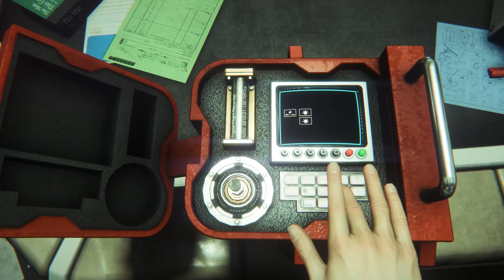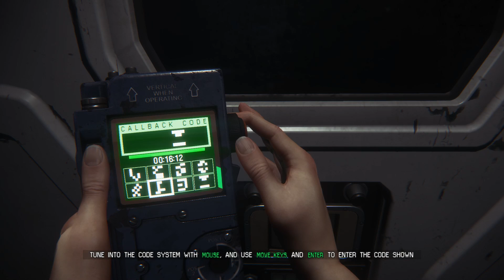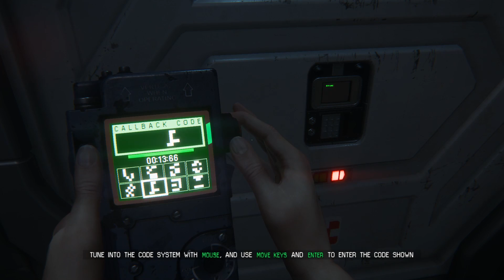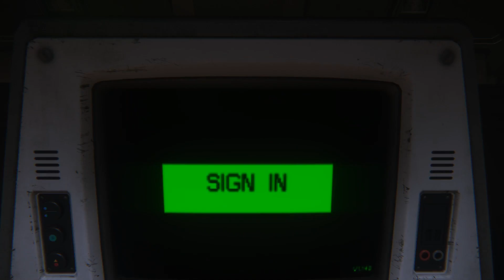Alien Isolation - Hard Mode Episode 02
Welcome to my Alien Isolation PlayThrough. This will be published once a week, on Sunday.